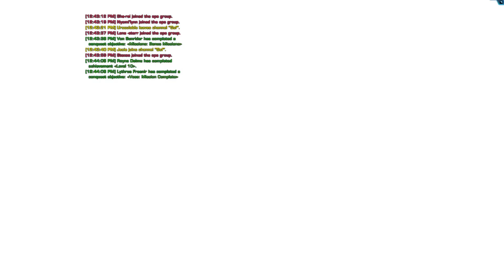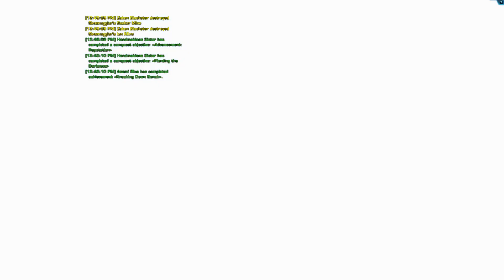Matchmaker Hell (T1G)